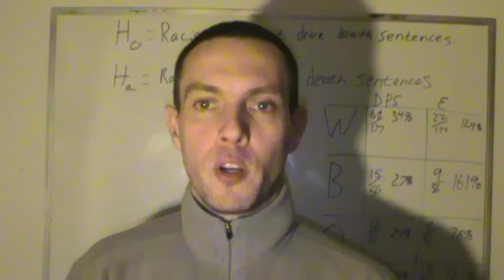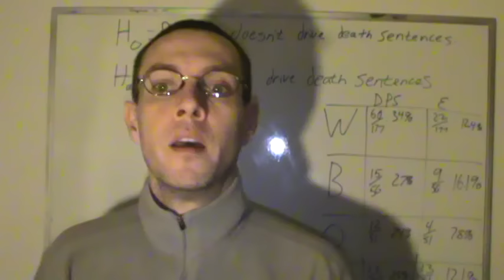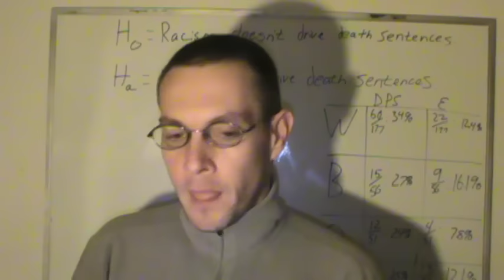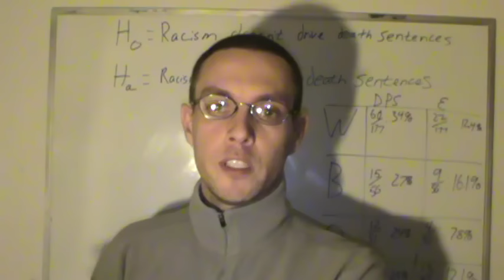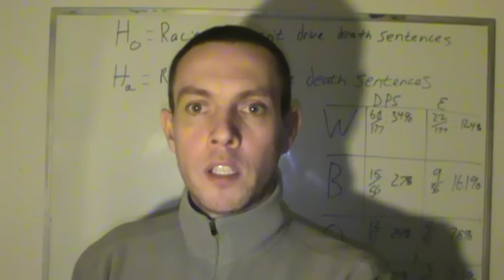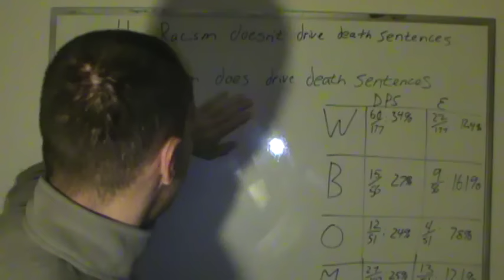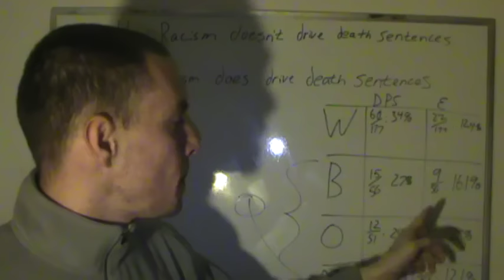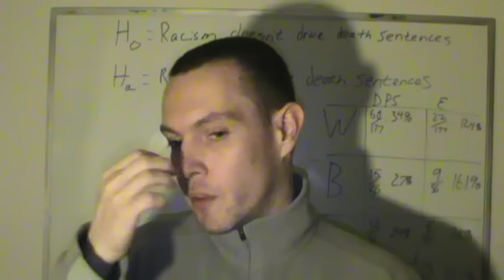WA Supreme Court: State v. Gregory. Does Racism Drive Death Sentences?